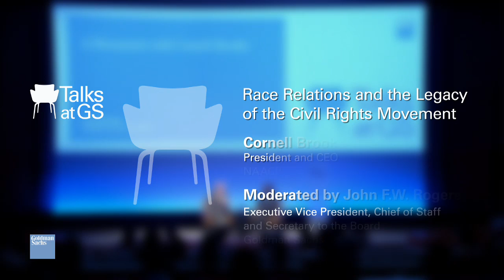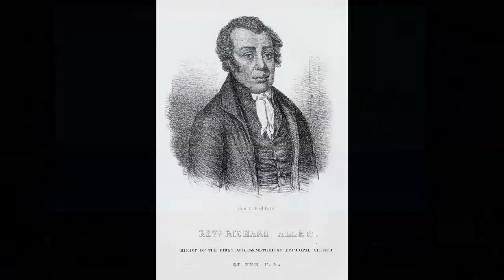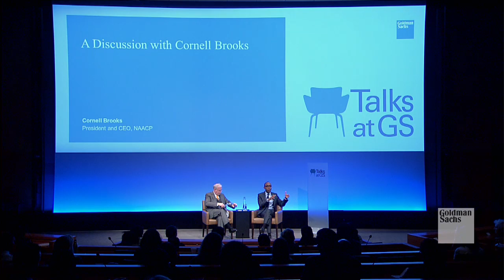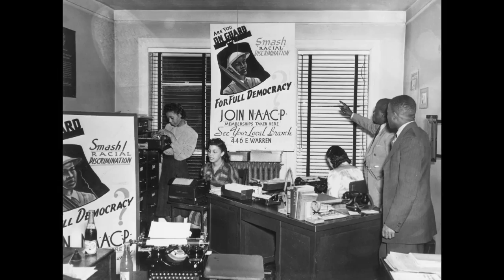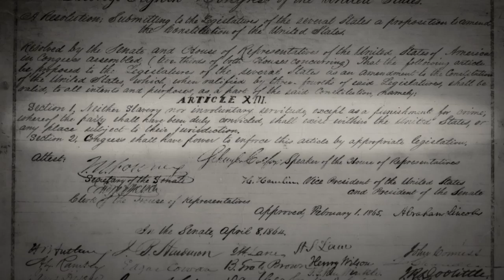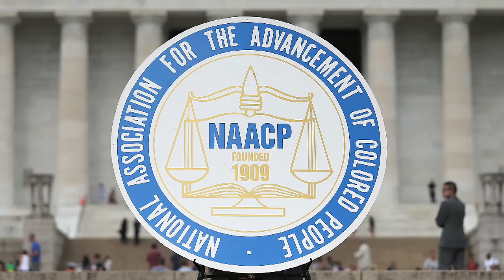Cornell Brooks, NAACP CEO: Talks at GS Session Highlights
Cornell Brooks is a civil rights attorney, social justice advocate, ordained minister and the 18th chief executive officer of the NAACP. Brooks discusses the importance of the NAACP’s voice in the conversation on race relations and the recent collaboration between the NAACP and the Goldman Sachs 10,000 Small Businesses program.